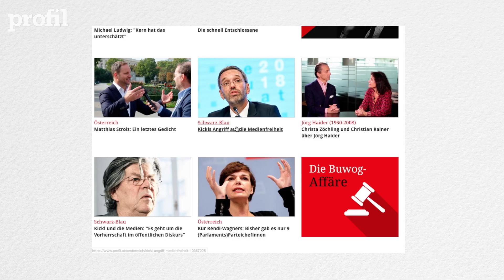Ist die FPÖ schon in der Regierung angekommen?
Nach der Kickl-Woche stellt sich Eva Linsinger in Ihrem Leitartikel die Frage: Ist die FPÖ überhaupt schon in der Regierung angekommen?